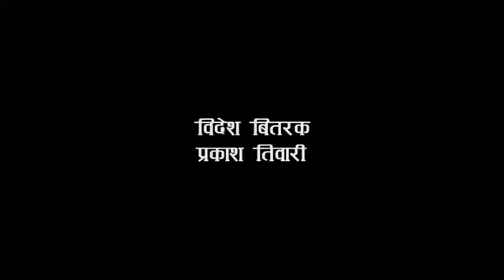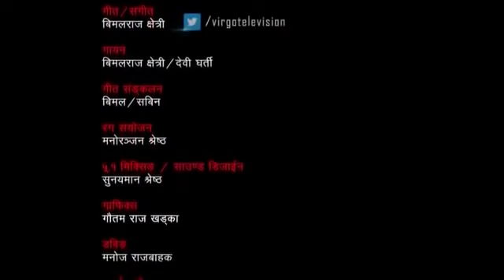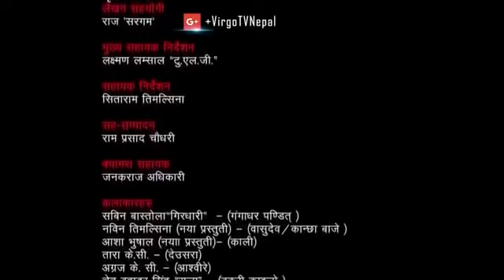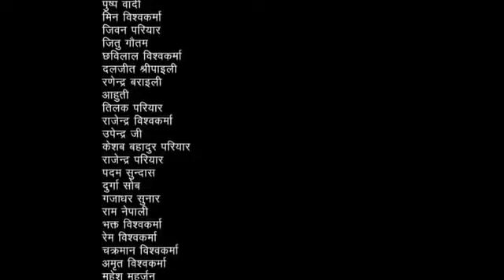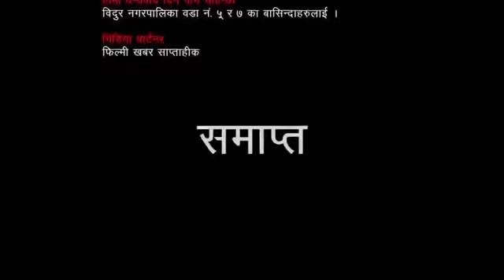NEPALI BLOCKBUSTER MOVIE || AAMA | आमा | MITHILA SHARMA/SURAKSHYA PANTA/SARITA GIRI || 2020